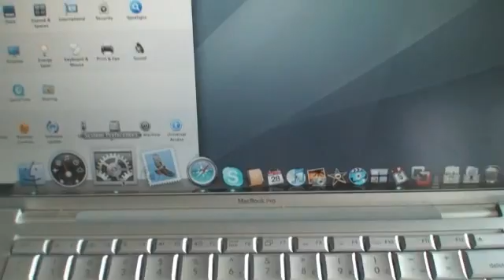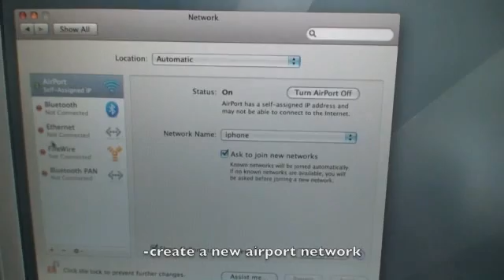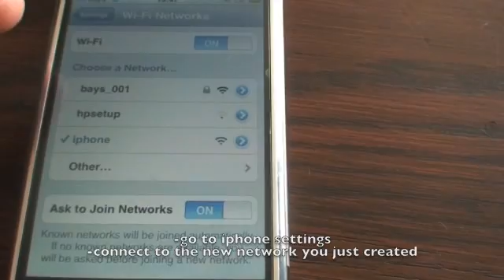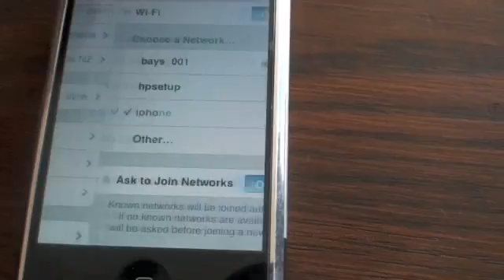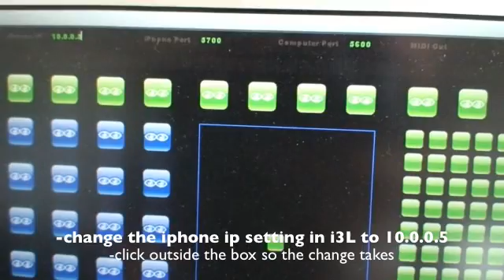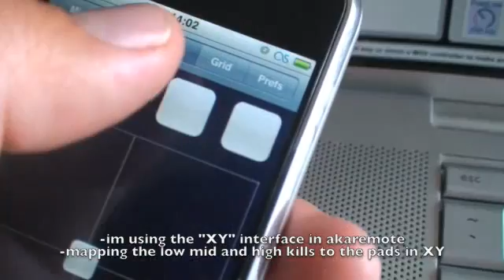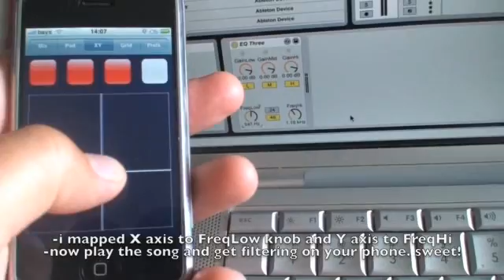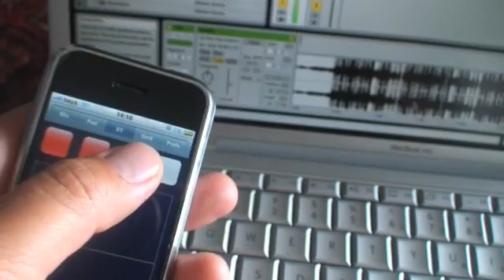howto: MIDI control with iPhone / i3L_v0.2 / Ableton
*update* This guide is probably obsolete by now as I am not sure you can still get the needed apps like i3L and akaremote. Try "Jimmylecroy21s" suggestion and use Touch OSC. sorry I have no idea how to get it working on PC. The next time I will try this will be when the ipad is released ... it will be a superb multi touch controller ...